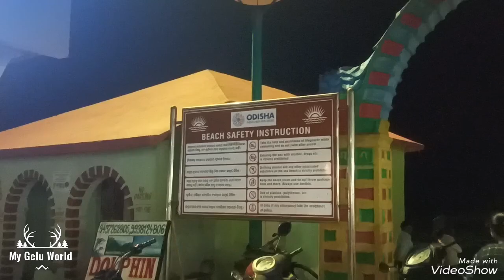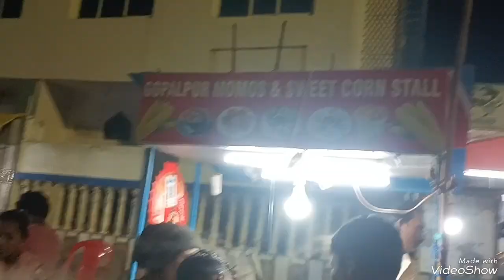Gopalpur Sea Food || Berhampur || Tasty And Spicy